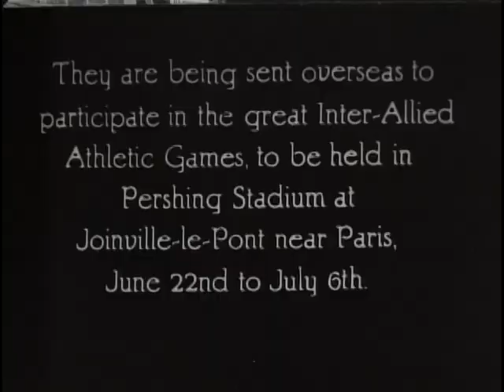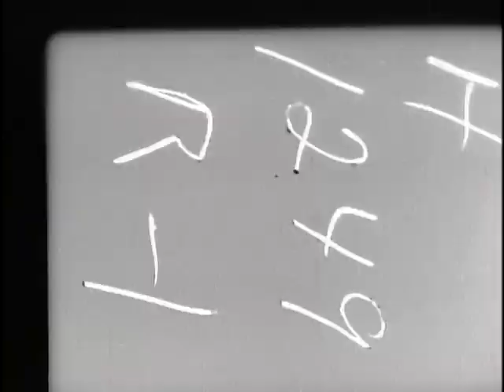THE ALLIED ATHLETIC MEET AT JOINVILLE LE PONT, JULY 4-6, 1919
ARC Identifier 24752 / Local Identifier 111-H-1249 - Department of Defense. Department of the Army. Office of the Chief Signal Officer. (09/18/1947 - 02/28/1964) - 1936 - Reel 1, athletes board the transport Great Northern. Pershing and Pres. Poincare arrive at the stadium in Paris. Pershing inspects and reviews Allied troops. Shows Henry White, Hoover, Robert Lansing, Gen. H.T. Allen, and Adm. H.S. Knapp in the grandstand. Athletes enter the stadium. Pershing dedicates the stadium. Reel 2, Gens. Pershing, Hunter Liggett, and Harbord arrive at Pershing Stadium. Italian aviators fly planes. Shows running and jumping contests. Pershing gives awards to Gen. Paul A. Wolf and other participants. - Copied by Tim Vollmer